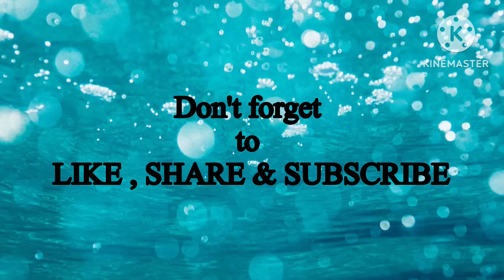Mga tips bago ka mag asawa || sekreto ng mga tumatagal na relasyon